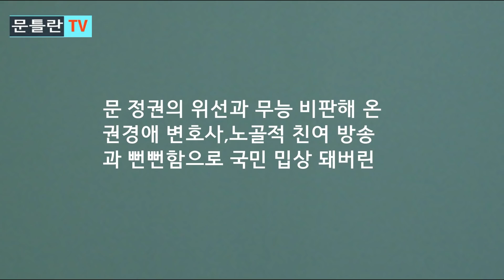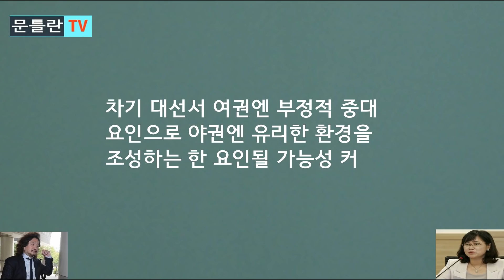[문틀란 TV] 권 변호사, 조국- 김어준 유착 공작방송 의혹 제기!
- ‘꼭, 이런 날이 오길 기다린다' SNS 글 올려